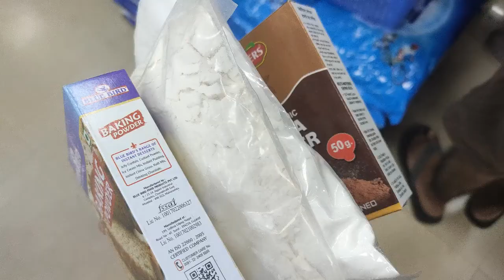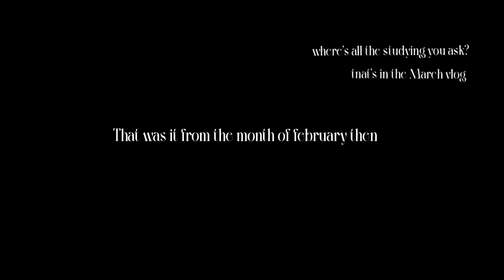vlog 02. sneezing my way through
Hello folks,
I know, I know..  I was supposed to consistent, but you know what THIS is consistent. I'm here NOW. February was a LOT and nothing at the same time. Well, for the months that I've been gone (including me going underground after exams) I've realised a lot of my shit, was actually– SURPRISE, SURPRISE–caused by me; by my own thinking. So, I took that MUCH needed (and long overdue, probably since last year) time off, and really went in. Long story short (it was a bad timeee🎼) I'm trying slowly get back. And, I'll be honest, I didn't really think I had much content to give in terms of the vlog, however, I must say (as I type this out at 4:50am) I really made some decent work out of what I had. So yeah, hope y'all enjoy this! Sending loads of hugs and kisses and wear a mask even though the state government says otherwise!!

P.S. the March vlog, WILL be difficult for me to edit (because I don't want to look at all that happened in March) BUT nonetheless I'll try my best to put it out ASAP. Also, returning to college tomorrow 🤞🏼🧿 gotta wrap my student life with the practicals. wish me luck!